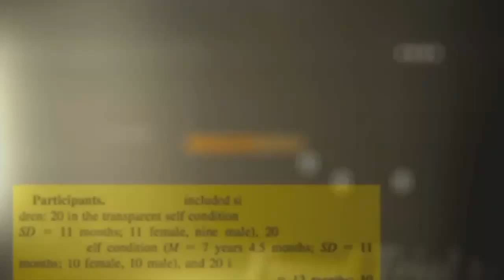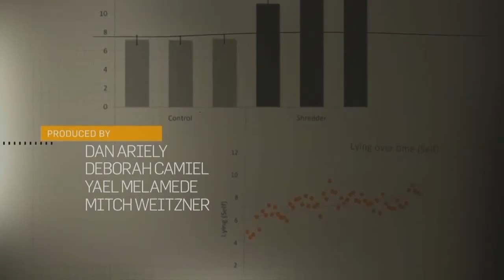The (Dis)Honesty Project | Institute of Politics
Behavioral economist Dan Ariely, the James B. Duke Professor at the Duke University Fuqua School of Business, joined Francesca Gino, Tandon Family Professor of Business Administration at HBS, and Mike Norton, Harold M. Bierley Professor of Business Administration at HBS, in conversation at the John F. Kennedy Jr. Forum. Given the recent release of the documentary The (Dis)honesty Project, Professor Ariely discussed his research investigating the causes and effects of lying in government, business, and day-to-day life.